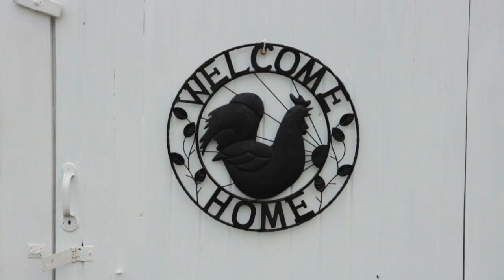Noah & Olivia's Wedding | 2018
Hey guys! This wedding was so much fun to shoot! I'm so excited for these two and to see them grow together in the years to come!

Canon t6i with rode videomic go

Zoom H4N Pro + Rode Lav Mic